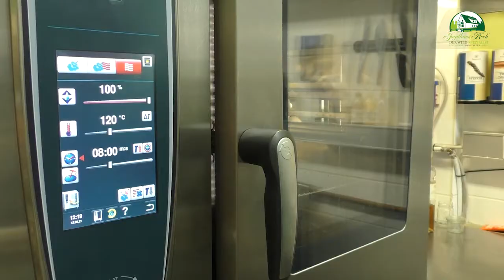Wildrücken richitg garen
Unter dem Motto TagdernachhaltigenGastronomie von @slowfoodDeutschland haben wir ein Video über die Zubereitung eines Muffel Rückens gedreht.